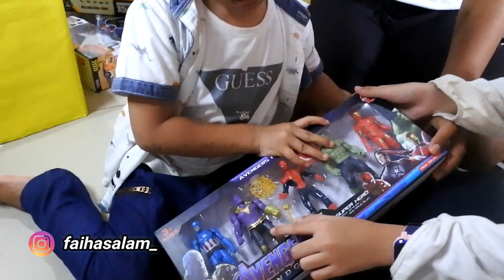UNBOXING MISTERI BOX HADIAH ULANG TAHUN, APA AJA YA ISINYA?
sekarang saatnya Rayi untuk unboxing misteri box nya nih sobat..
kira kira rayi dapat hadiah apa aja yaaa..
apa ada robot?? mobil mobilan?? truck? atau main lainnya??
nonton sampai habis yaa video ini UNBOXING MISTERI BOX HADIAH ULANG TAHUN, APA AJA YA ISINYA?